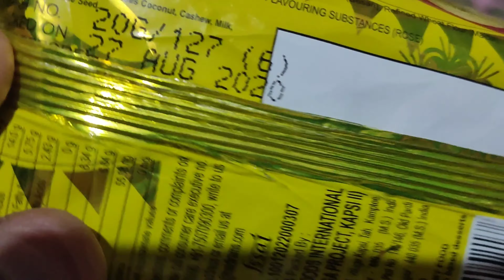Haldiram's Soan papri Unboxing || RahulTheVloger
It's taste is not good as I espected, so please don't buy it.
It's price - 35 rupee only

aagar aaplog roasting video dekhte hai too

ye video dekhiye maja jarur ayega promise 💯💯💯

i will create vlog videos , pranks , challange types videos and many more videos in new or treandind topics.

full maja pane k liye mera pichla videos ko dekhna na bhule:

1..Anual Sports Meet up 2020 || Police Sports ||

2..Unexpected Holi || Holi in another way ||

3..The Horror House || The Haunted place in India ||

4..Stay Home Stay Safe ||

5..Fun in Lockdown || Diya jalao Festival ||

6..Scary Childrens Drawing || Creepy video Part 1 ||

7..Flying kite in Delhi || LockDown home vlog ||

8..Volleyball playing in Lockdown ||

9..Nale Jhole  Food Festival || Dum Dum Khadyo Mela 2020 ||

10..Which Is The Best Mobile For Gaming Community

11..Playing Hide and Seek in our locality || Gone wrong || Very funny video ||

12..Haldiram's Soan papri Unboxing ||

13.. How we enjoy our picnic trip in quarantine situation

14.. We are playing Hide and Seek or doing Bakchodi

15.. MOST  DANGEROUS JOKER COUGHT ON CAMERA

16.. LIFE MAI RGB JARURI HAI

Tata.
Bye Bye.